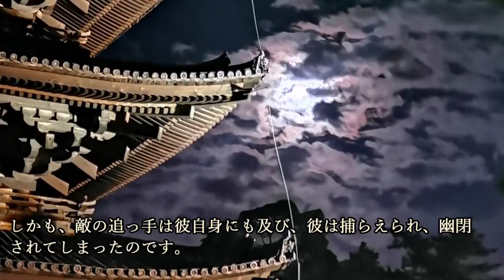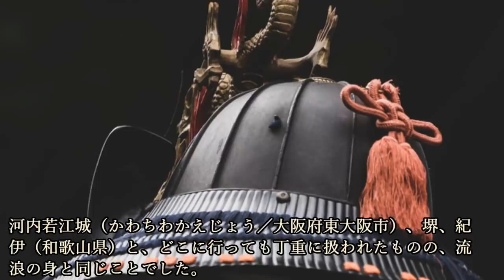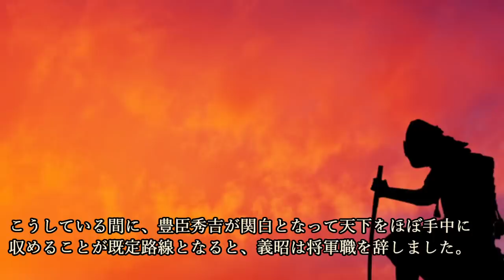【麒麟がくる】の登場人物・足利義昭（演：滝藤賢一）の生涯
【麒麟がくる】の登場人物　朝倉義景（演：ユースケ・サンタマリア）の生涯、戦国乱世には向かなかった人

『麒麟がくる』の登場人物・菊丸（演：岡村隆史）＝明智秀満説の考察と史実について

～画像～

～音源～